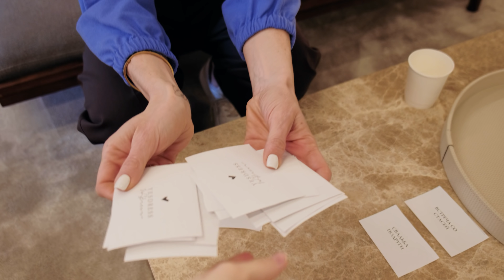ШОПИНГ VLOG СО СТИЛИСТОМ: СТИЛЬНЫЕ КАРТОЧКИ , СОБИРАЕМ ОБРАЗЫ ЛЕТО-ВЕСНА 2022 НА ВСЕ СЛУЧАИ ЖИЗНИ!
Стиль, шопинг и карточки? Именно это происходит в нашем новом шопинг влоге с необычным форматом! Шопинг и образы лето-весна 2022  с примеркой на все случаи жизни!

Приветствую, Стильные люди! Мы с командой рады презентовать ваш новую рубрику : НОВЫЙ ФОРМАТ ШОПИНГ ВЛОГА: СТИЛЬНЫЕ КАРТОЧКИ , СОБИРАЕМ ОБРАЗЫ ЛЕТО-ВЕСНА 2022 НА ВСЕ СЛУЧАИ  ЖИЗНИ!
 Если вам понравилась новая рубрика поддержите нас большим пальцем вверх и комментарием❤️
Смотри внимательно  и задавай вопросы, если они ещё остались.
Обнимаю, твоя Стася!